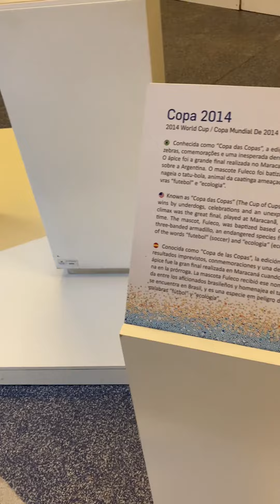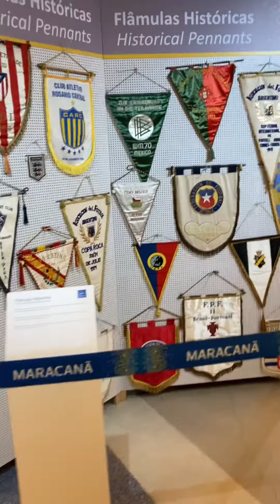Como visitar Brasil 🇧🇷 en pandemia (Estadio Maracaná)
En este video encontrarán tips de viaje para Brasil 🇧🇷 en 2021.
En este primer videoclip visitamos el estadio Maracaná